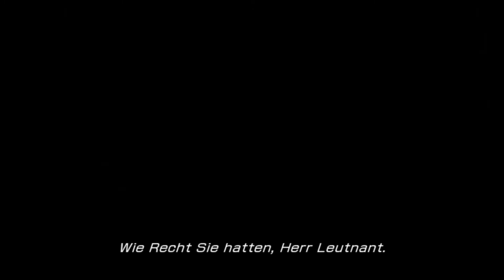Let's Play Final Fantasy XIII [German] #11 - Piz Vile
►Piz Vile
Kommentiertes Gameplay von Avataraangist (2014)